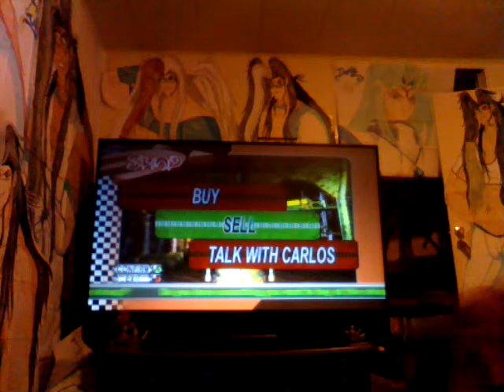Blinx 2 for Xbox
just playing around with it's already done